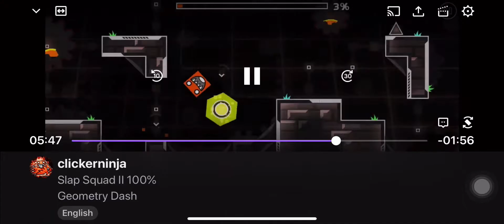Slap Squad II by Danzmen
It only took 28 minutes to beat on stream :D

Song: Follow me Remix - Fantomenk